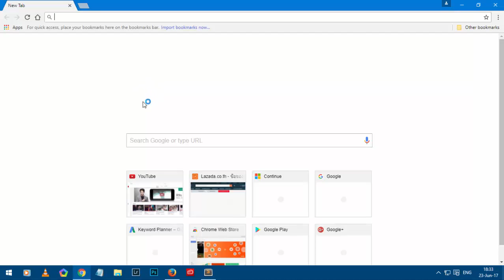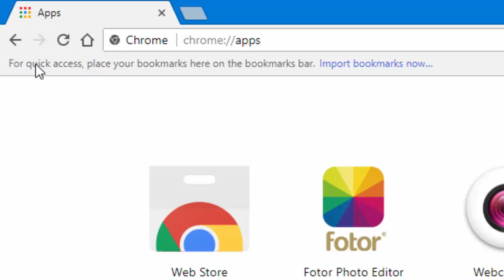แก้ปัญหาหน้า Apps ใน Google Chrome หายไป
Apps ที่ติดตั้งลงใน Google Chrome นั้นจะไปแสดงที่หน้า Apps ซึ่งในบางครั้งมีเพื่อนมาเล่นเว็บแล้วเผลอไปคลิ๊กลบออก ทำให้ต้องวุ่นวายกันใหญ่ แต่เรามีวิธีแก้ปัญหานี้ได้อย่างไม่อยาก